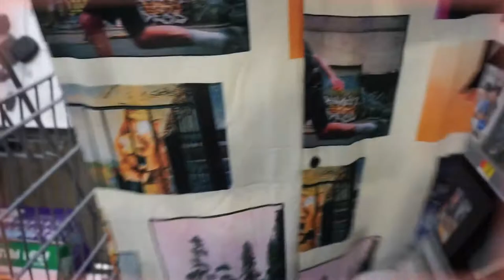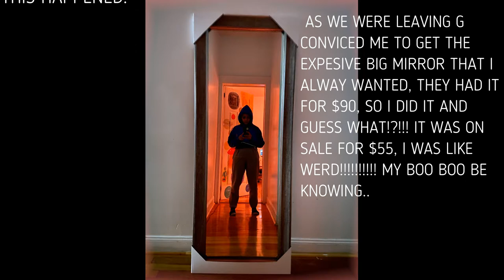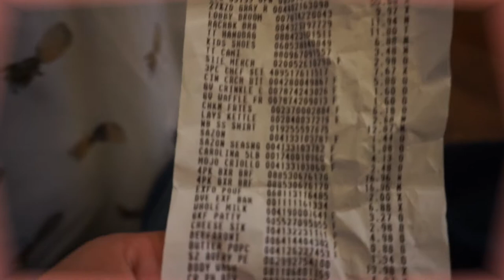QUARANTINE VLOG!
Corrections: Misspells Words

Convinced*

Expensive*